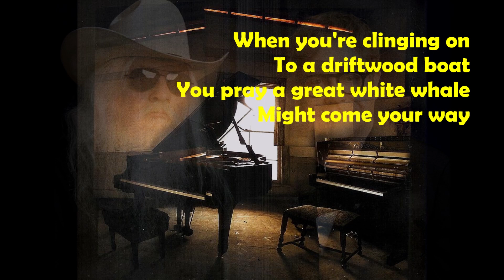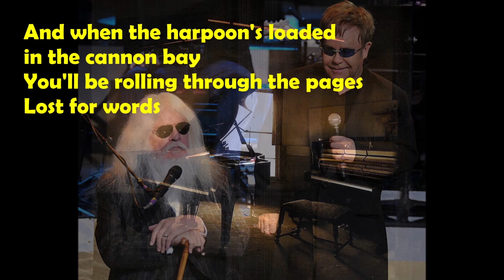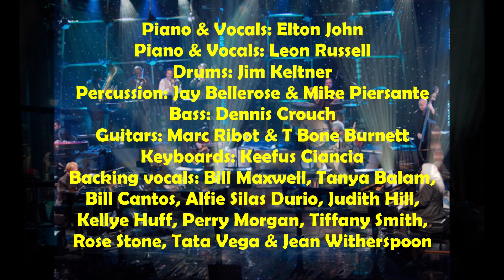Elton John & Leon Russell - Hey Ahab (2010) With Lyrics!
From Elton John & Leon Russell's 2010 duo album "The Union."
Piano & Vocals: Elton John
Piano & Vocals: Leon Russell
Drums: Jim Keltner
Percussion: Jay Bellerose & Mike Piersante
Bass: Dennis Crouch
Guitars: Marc Ribot & T Bone Burnett
Keyboards: Keefus Ciancia
Backing vocals: Bill Maxwell, Tanya Balam, Bill Cantos, Alfie Silas Durio, Judith Hill, Kellye Huff, Perry Morgan, Tiffany Smith, Rose Stone,
Tata Vega & Jean Witherspoon
Produced by T Bone Burnett